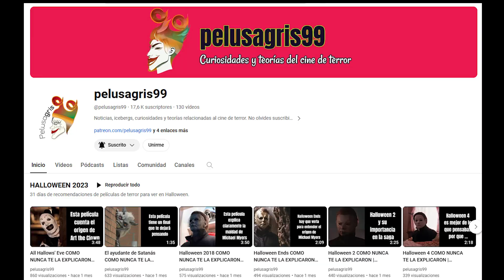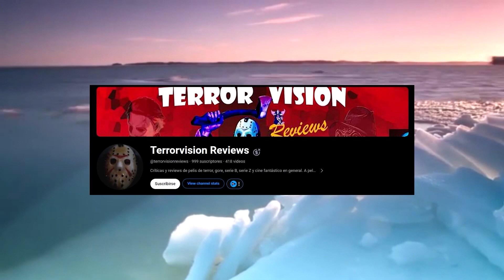Especial EL EXORCISTA (1973) con PELUSAGRIS99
Colaboración especial con el colega Pelusagris. Un video lleno de curiosidades, anécdotas y comentarios sobre este gran clásico.